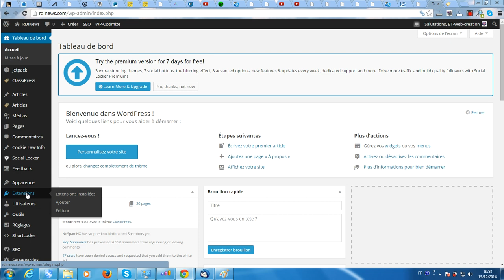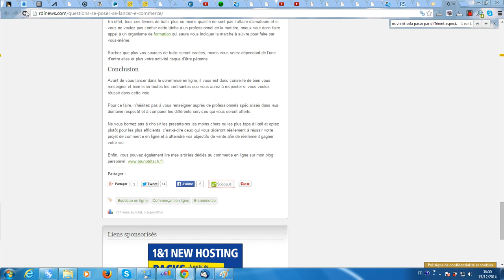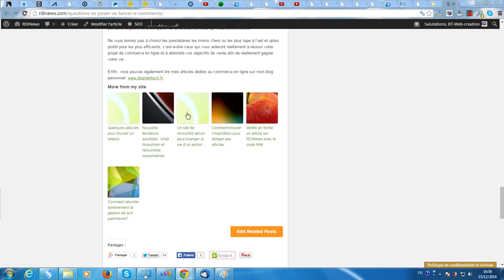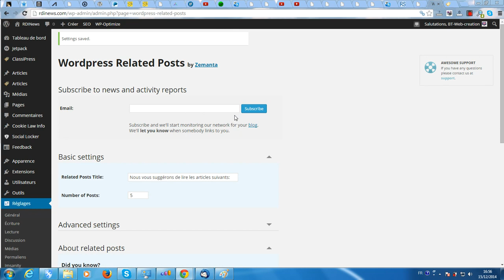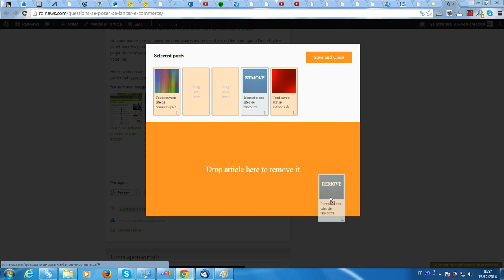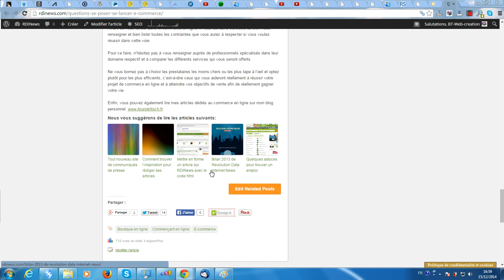Comments installer et paramétrer WordPress Related Posts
La plateforme gratuite vous propose de vous montrer comment installer et paramétrer le plugin d'articles relatifs WordPress Related Posts.
Si vous avez besoin d'un prestataire WordPress ou d'un formateur WordPress, faites appel à